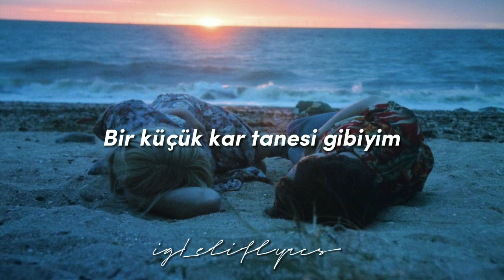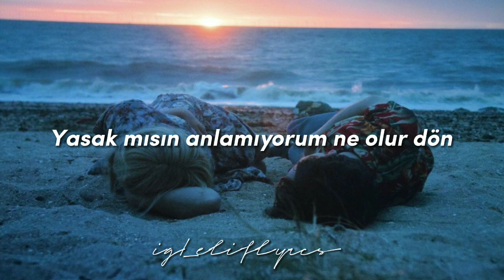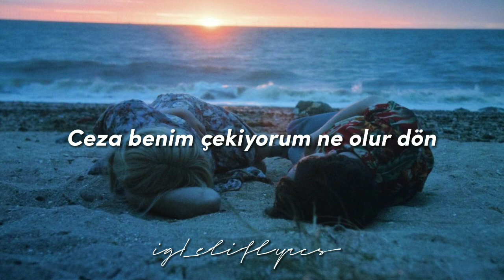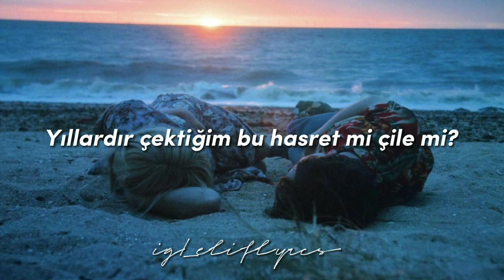İrem Aydın - Sevmesen de beni özledim sesini (speed up şarkı sözleri) "Hayalet sevgilim"